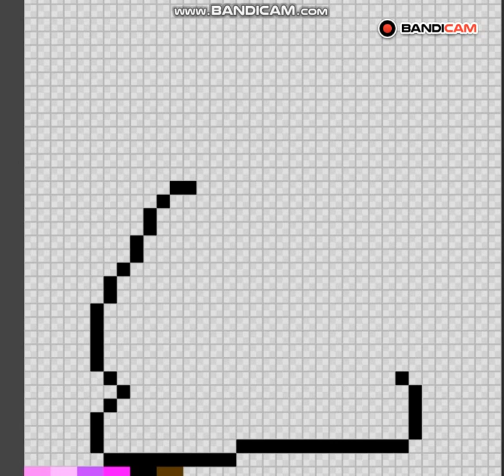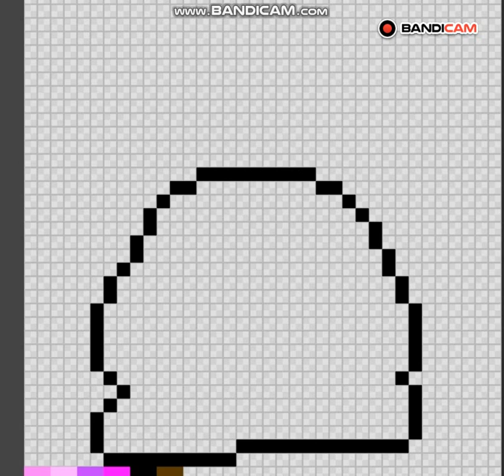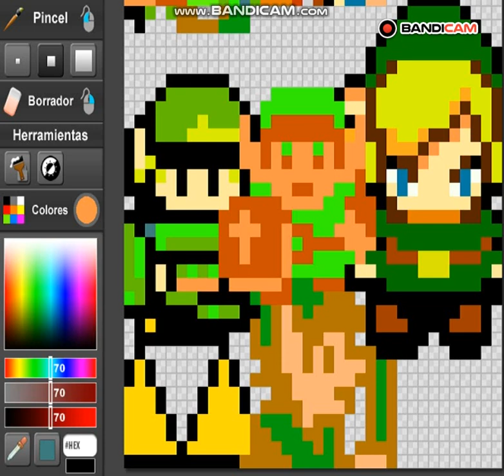Mis Dibujos en Pixel en Paint y en Pixela--Fnaf-2019 :D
Que onda¡¡¡¡¡¡¡¡¡ shavos :v
en este video veremos personajes clasicos en pixel como:
Sonic the Hedgehog--Sonic 1-2
The Legend of Zelda--links
Super Mario Bros--Mario evolution
Kirby-Kirby DS